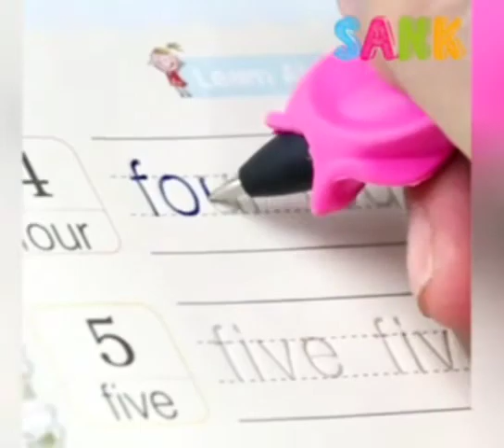Copybook (4 Books,& Refill), Number Tracing Book for Preschoolers with Pen, Magic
Copybook (4 Books,& Refill), Number Tracing Book for Preschoolers with Pen, Magic Calligraphy Copybook Set Practical Reusable Writing Tool Simple Hand Lettering...Dm to purchase. Buy at reasonable cost🥰